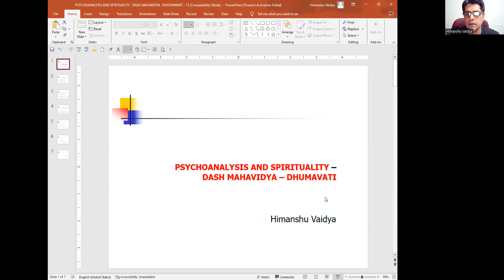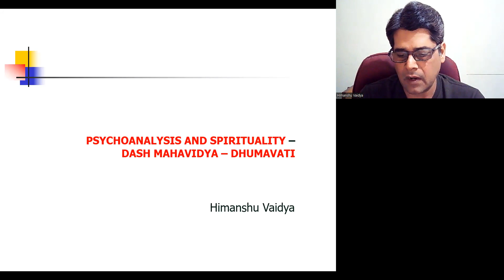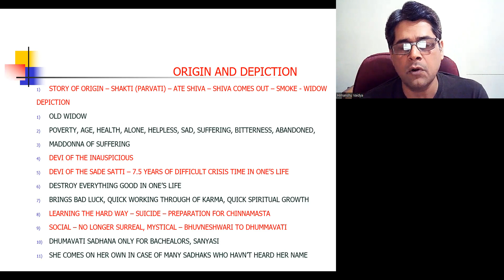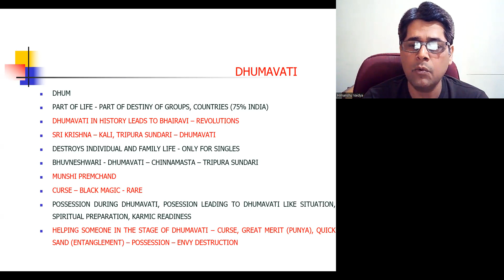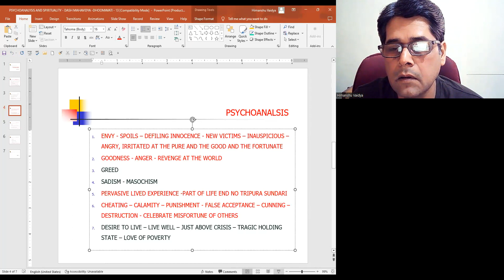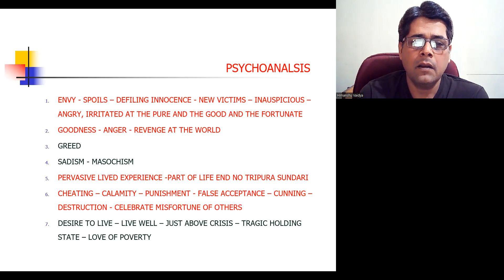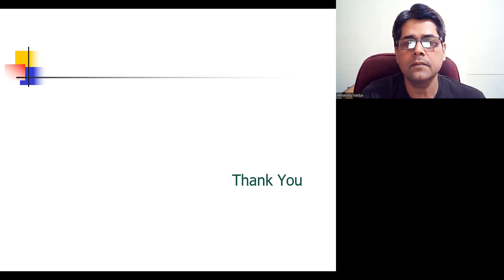PSYCHOANALYSIS AND SPIRITUALITY - DASH MAHAVIDYA - DHUMAVATI - 13